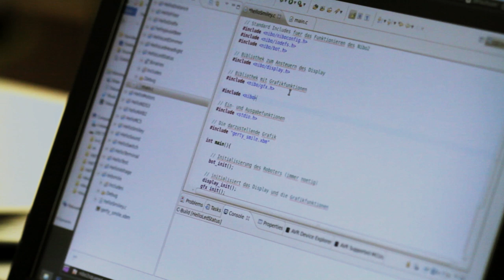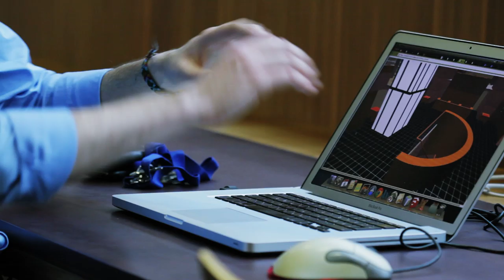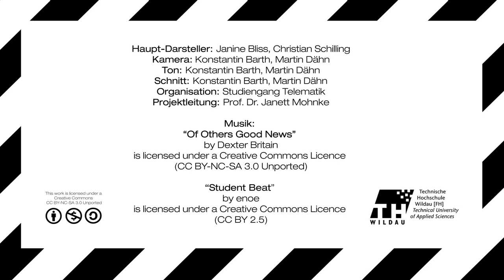Telematik @ TH Wildau (Bachelor/Master)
Studiengang Telematik (Bachelor/Master)

Der anwendungsorientierte und berufsbezogene Studiengang Telematik vermittelt hochspezialisiertes Anwendungswissen und bereitet durch die Weiterbildung in Fach- und Methodenkompetenz auf Führungs- und Managementaufgaben vor.

Gebildet durch die Verknüpfung von Telekommunikation und Informatik, ist Telematik die Wissenschaft von miteinander vernetzten EDV-Systemen und findet Anwendung z.B. im Verkehrswesen, in der Entwicklung von intelligenten Informationssystemen oder in der Gebäudeautomatisierung.

Telematiker sind durch ihre übergreifenden und fundierten Kenntnisse in Informatik und Telekommunikation vielseitig in Forschung, Entwicklung und im Management einsetzbar.

Die TH Wildau

Die Technische Hochschule Wildau [FH] ist eine innovative, zukunftsorientierte und praxisverbundene Hochschule südlich von Berlin. Individuelle Betreuung durch die Lehrkräfte, eine hochwertige Ausrüstung der Labore sowie der Computer-, Internet- und Bibliotheksarbeitsplätze bieten gute Voraussetzungen für einen erfolgreichen Studienverlauf und eine zielgerichtete Vorbereitung auf den späteren Berufseinstieg.

Wildau bietet beste Voraussetzungen: kurze Wege, eine gute Infrastruktur, bezahlbare Wohnungen, die Nähe zu Berlin, vielfältige Freizeitangebote und die bequeme Erreichbarkeit mit öffentlichen Verkehrsmitteln.